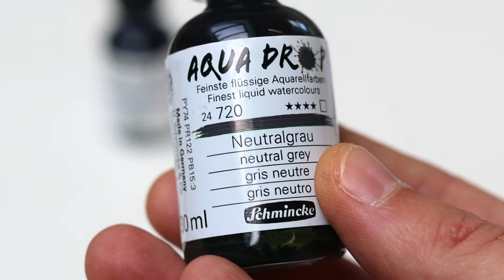Aquarell Demo | Leuchtturm in Aquarell | Abstrakte Aquarell Landschaft | einfach | Bird Inside Art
Moin! 🐋
Heute zeige ich dir, wie mein abstraktes Aquarell „The Lighthouse in Danger“ entstanden ist. Pouring mit Acryl kennen sicher viele durch den großen Hype der letzten Jahre, aber dass das auch wunderbar mit Aquarell funktioniert (Wasser und so, du weißt ;)) scheinen viele nicht auf dem Schirm zu haben. Durch die Pouring-Technik eröffnen sich ganz neue und vor allem während des Prozesses inspirierende Momente. Wunderschöne verträumte Landschaften entstehen und sie sehen immer wieder anders schön aus. Vor allem in Kombination mit harten Kanten wird das sanfte Aquarell zu einem ganz besonderen Hingucker.

Für die Ozeane, 🌊
Alex

Auf meiner Website und bei Pinterest findest du viele meiner Werke in Acryl und Aquarell, Kunstdrucke und die ein oder andere Story vom Meer. Ich freue mich auf deinen Besuch!

Oder hast du Fragen, Anregungen, Interesse an meinem Schaffen oder möchtest einfach nur plaudern?